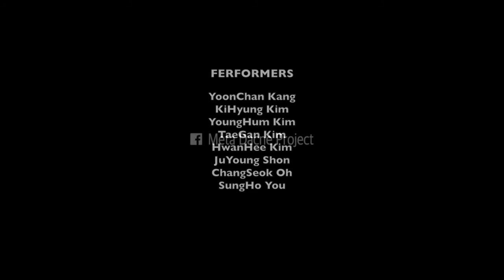"inside" by KangSeok Lee (Meta Dance Project)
Premiered in 2015
Choreographer/ KangSeok Lee
Dancers/ YoonChan Kang, YoungHum Kim, SungHo Yu, ChangSeok Oh, JuYoung Shon, HwanHee Kim(6)
Length/ 20min

Synopsis
People in their own inside tend to line toothers, Or They try to enter to their frame again by looking into out ofthemselves, Or They don't try to take a step out of from their frame.